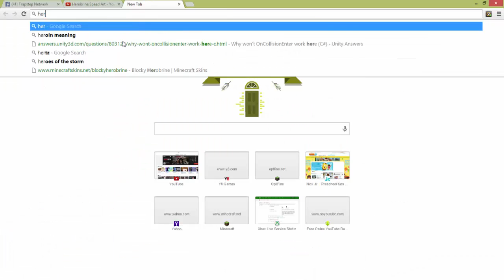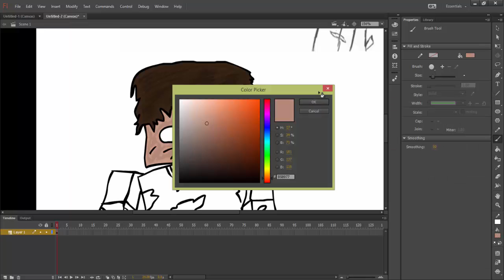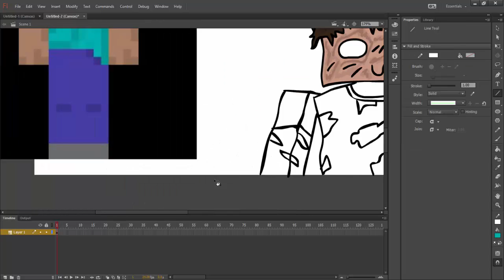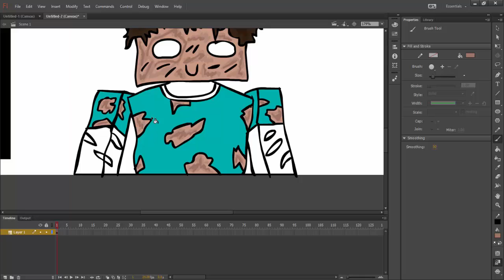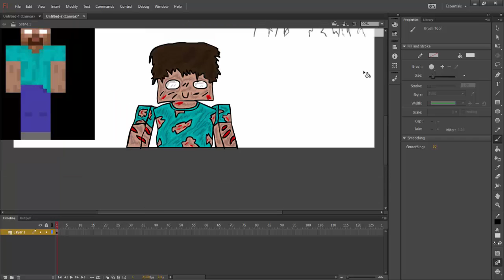Herobrine MC Face - Wacom is awesome! (Inspired By: Chihuahua303)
Welcome back to another speed art! Today is Herobrine!

I DO NOT OWN THE REMIXES IN THIS VIDEO!

REMIXES:
Jeremih - Dont Tellem (Falcons & Promnite Remix)

Jason Derulo ft. Snoop Dogg - Wiggle (Onderkoffer Remix)